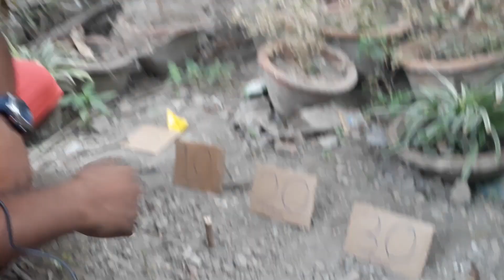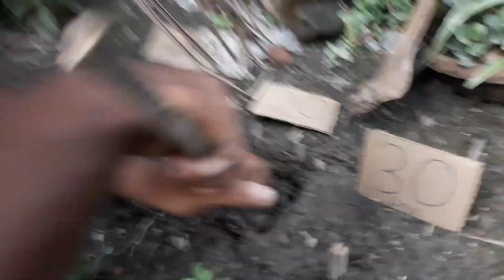30 Days Underground Banana🍌Experiment - How Many Days Will It Survive?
30 Days Underground Banana🍌Experiment - How Many Days Will It Survive?

Videoti kamon laglo obossoi comment kore janaben..